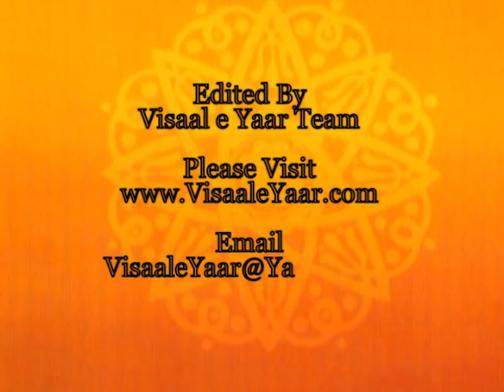URDU NAAT(Yun To Sare Nabi Muhtaram Hain)AKHTAR QURESHI.BY Visaal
Alhaaj Akhtar Qureshi In Minhaj Ul Quran Mehfil e Naat ,, ~~~^~~~PEGHAM E MUHABBAT HAI ~ JAHAN TAK PUHNCHAY~~~^~~~ Visaal e Yaar